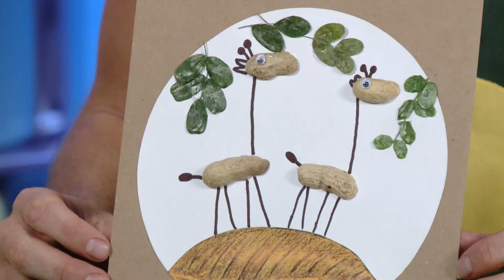☀️С добрым утром, малыши! Жирафы из скорлупы - Мастерская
Если вы не знаете, как смастерить жирафа из скорлупы грецких орехов, то обязательно посмотрите этот выпуск «Мастерской» с Серёжей и Каркушей.